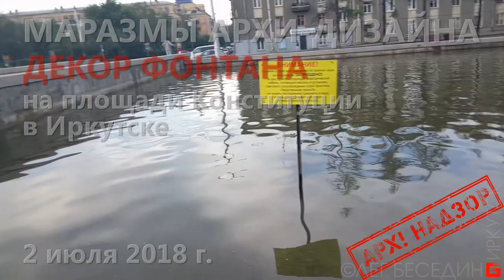Декор фонтана. Маразмы архи-дизайна на площади Конституции в Иркутске. Народный АРХнадзор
Я принципиально не занимаюсь целенаправленной продажей искусства и знаний. Связь рынка-базара-бизнеса и творчества в лице художника - порочная и провоцирует на халтуру, фальшь и китч. Что мы сегодня повсеместно наблюдаем. Нельзя заниматься торговлей в той сфере, которая называется духовной.
Поэтому я рассчитываю на благотворительные подаяния - как знак того, что моя работа кому-то интересна и нужна.
DONATE-ART: Вы можете выразить свою оценку публикациям и стимулировать моё вдохновение  ПЕРЕЧИСЛЕНИЕМ универсального эквивалента благодарности за просмотр:
1) На мобильный Сбербанк тел. 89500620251 или просто оплатить этот номер телефона.
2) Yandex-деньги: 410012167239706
3) Карта Сбербанк OLEG BESEDIN "VISA": 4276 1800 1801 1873
4) Карта Бин-Банк OLEG BESEDIN "VISA": 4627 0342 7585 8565
Смысл DONATE-ART - это подлинная оценка и даже если 10 человек оплатят по 10 руб за просмотр, то это может спасти нищего человека от голодной смерти, а мне дать возможность оплатить Интернет для дальнейших публикаций :-)
"Не имей сто рублей, а имей сто друзей!" ...каждый из которых может тебе дать по рублю за твои труды на их пользу.